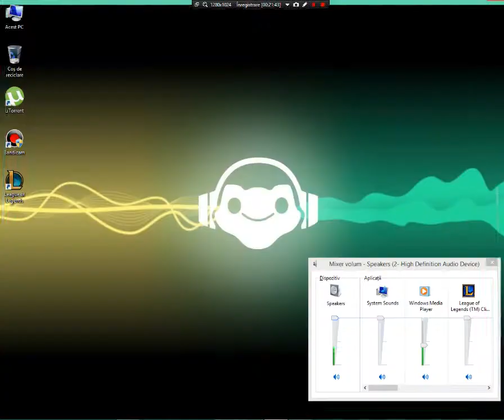League of Legends cu Twitch